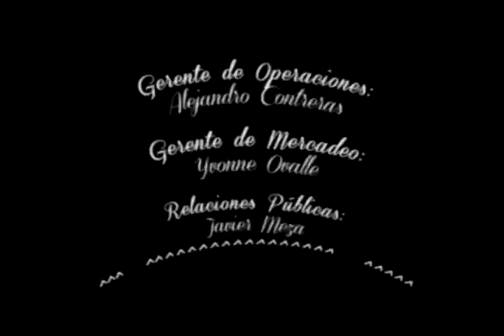Con Helen Mack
Esta semana presentamos una entrevista exclusiva con la activista de derechos humanos Helen Mack.